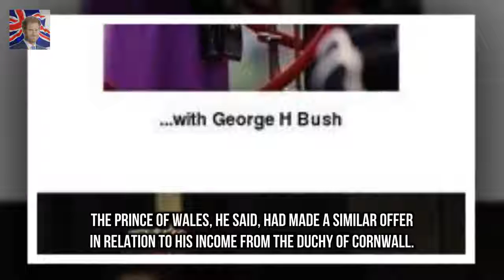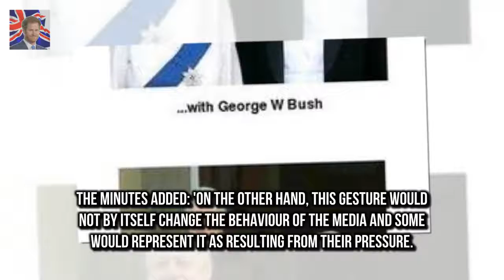Major rushed out news the Queen agreed to pay income tax Mr Major made news public as Her Majest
Mr Major made news public as Her Majesty rocked by annus horribilis of 1992 PM told Cabinet the Queen asked him to devise arrangement for her to pay tax Mr Major then speeded up the process to end media criticism of the Queen John Major rushed out the news that the Queen had agreed to pay income tax to deflect criticism of the royals the files reveal

She took to Instagram early Friday shari Jesinta Campbell shows off cleavage in hot pink pantsuit :
Kylie Jenner has baby proofed her home and finished the nursey  The Keeping Up With The Kardashia:
BREAKING NEWS: Meghan and Harry to marry on May 19  The couple have chosen FA Cup Final day to wa: